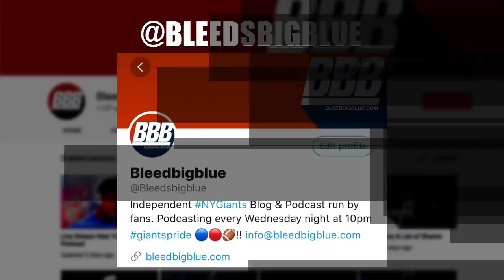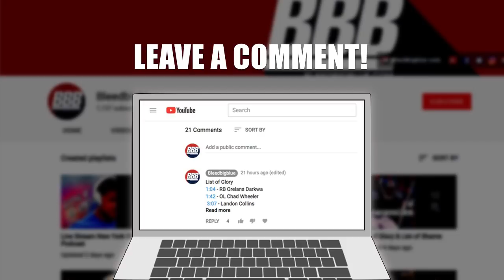Olivier Vernon Injury, Brett Jones Traded, & New York Giants News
As Per Dan Duggan @dduggan21
Some clarity on Vernon's injury: I'm told that it looked a high ankle sprain at first glance, but it's actually a deep bruise on the upper part of his ankle. How that impacts his timetable to return is TBD.

Our Other Social Media.